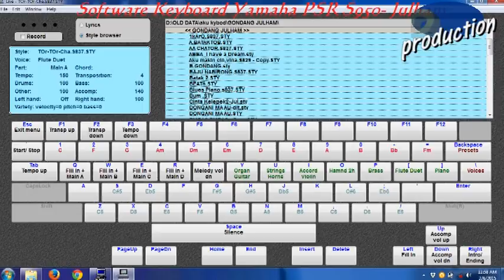GOYANG DUMANG LAPTOP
sf2 version